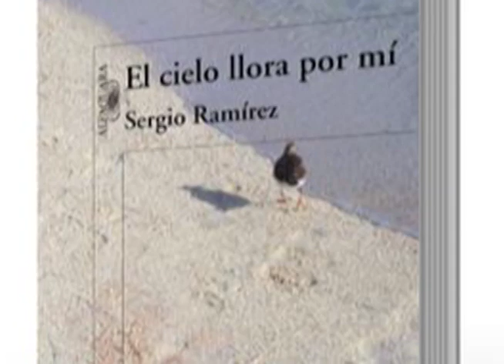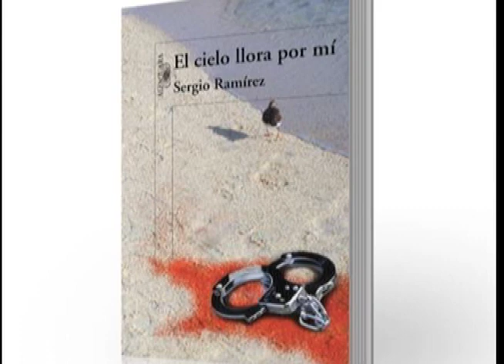Sergio Ramirez - "El Cielo Llora Por Mí" (diciembre 2008)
Carlos Fernando Chamorro entrevista a Sergio Ramírez sobre su novela "El Cielo Llora Por Mí". Transmitido el 14 de diciembre, 2008.